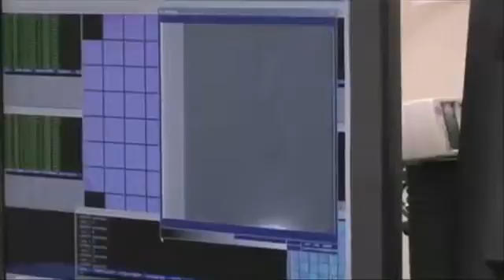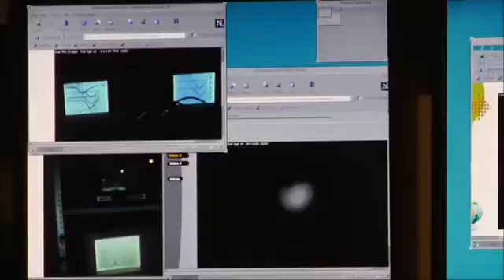National Geographic ¦ Stopping Armageddon Documentary HD 720p